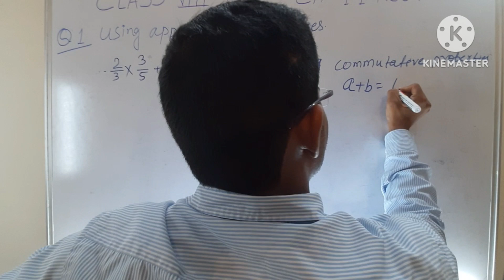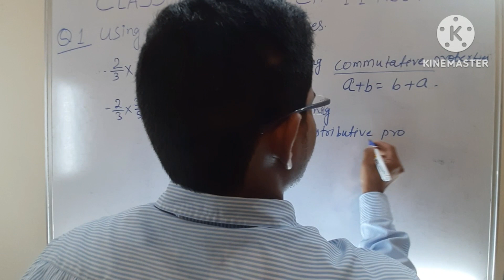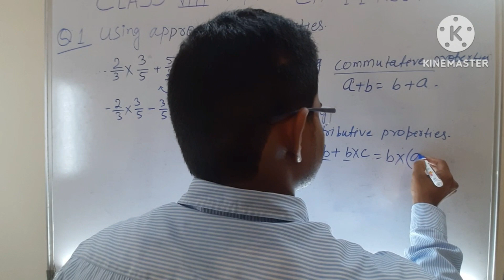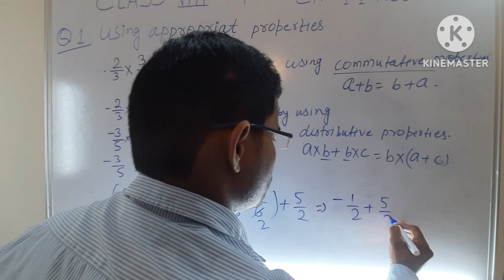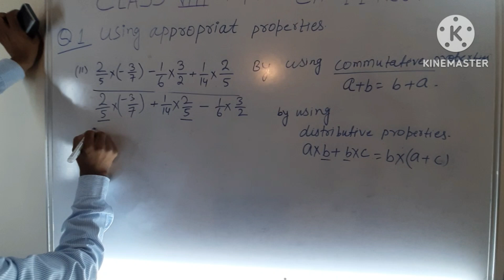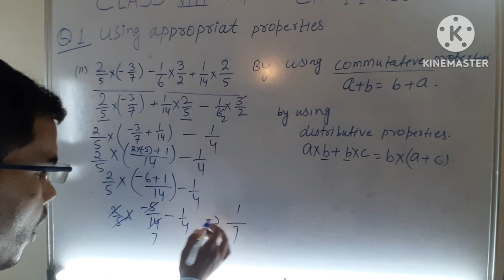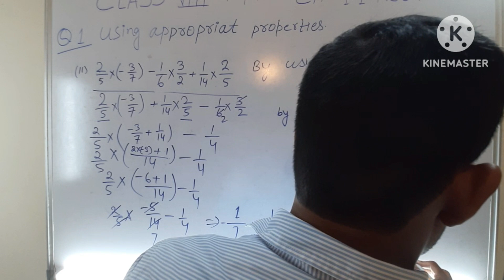Class 8 Maths Chapter 1.1 Q1 Solution |Rational Numbers|NCERT Book|परिमय संख्या |Grade 8|New pattern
EXERCISES 1.1
1.Using appropriate properties, find:
2.Write the additive inverse of each of the following:
3.Verify that: -(-x) = x for:
4.Find the multiplicative inverse of the following:

(i) -13 (ii) -13/19 (iii) 1/5 (iv) -5/8 × (-3/7) (v) -1 × (-2/5) (vi) -1
5.Name the property under multiplication used in each of the following: